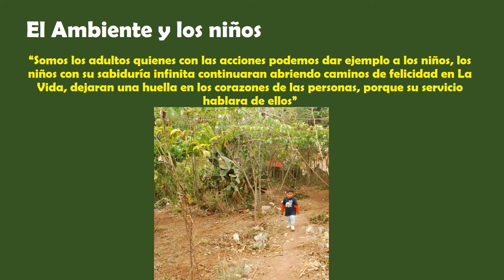5 DIA MUNDIAL DEL AMBIENTE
Every Day is Environmental Day!

The CC Quinaroa of Venezuela commemorates World Environment Day with this video that shows work as a value learned from childhood. Says Yelitza Rangel, member of the CC Quinaroa "In our Indigenous People children play a fundamental role since they remind us of our closest past and the joy of the future, they keep us with our feet on the ground and our mind in dreams
• With them we celebrate World Environment Day every day because of the practices of teaching in water care, planting, keeping animals (poultry,chickens, migratory birds, rabbits, turtles, iguanas, morrocoyes, among other animals) we do every day. "

URI Latin America